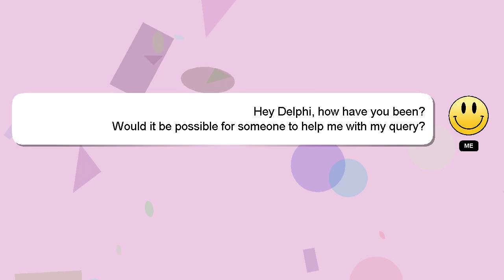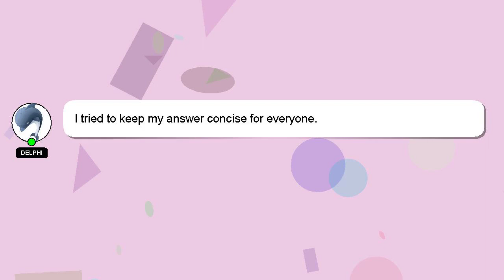How to get beast ball pokemon violet?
An introduction to myself in a few words, Welcome, I'm Delphi. I can help you find the answers you are looking for. - How to get beast ball pokemon violet?

Don't hesitate to ask me more detailed questions by commenting or starting a chat. A 'heart' from me is a way of showing appreciation for your answer.

*2 What we are experimenting :*